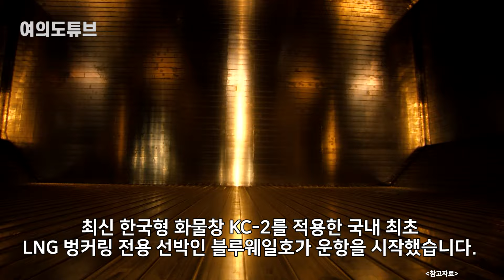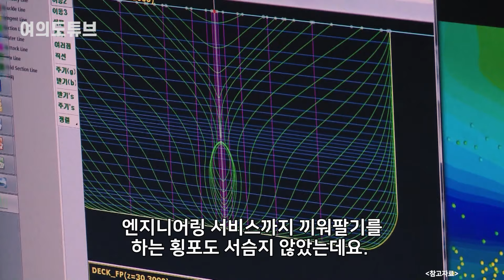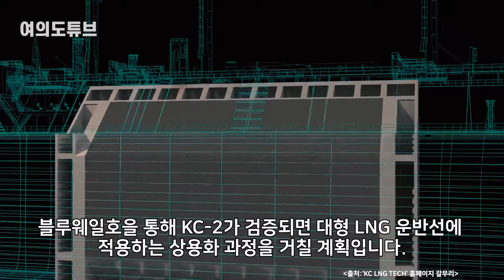[여의도튜브] “더 이상 뜯기지 않겠다”韓 LNG선 비장한 출항 / 머니투데이방송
LNG선 시장을 호령하는 한국 조선업계에 숙원이 있습니다. 바로 화물창 기술 개발인데요. 원천기술이 없어 꼬박꼬박 거액의 로열티를 프랑스 업체에 지불해왔죠. 하지만 이제 새로운 한국형 모델이 개발돼 본격적인 검증에 나섰습니다. 과연 ‘화물창 독립’에 성공해 LNG선의 경쟁력을 더욱 높일 수 있을지 관심을 모읍니다.

최신 한국형 화물창 KC-2를 적용한 국내 최초 LNG 벙커링 전용 선박인 블루웨일호가 운항을 시작했습니다. 블루웨일호는 지난 10일 이창양 산업통상자원부 장관 등이 참석한 가운데 현대중공업 울산조선소에서 명명식을 갖고 힘차게 닻을 올렸습니다.

아나운서: 선소연
영상콘텐츠: 김수진
기사콘텐츠: 우한나
기획: 강인형
총괄: 정미경
제작: MTN 머니투데이방송